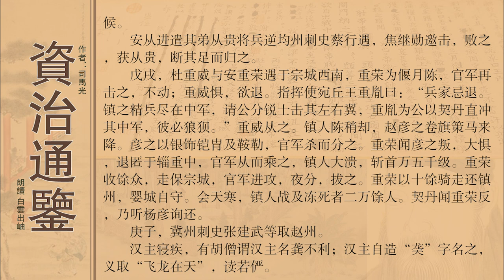卷第二百八十二后晋纪三高祖圣文章武明德孝皇帝中